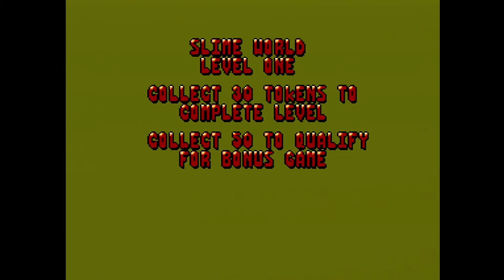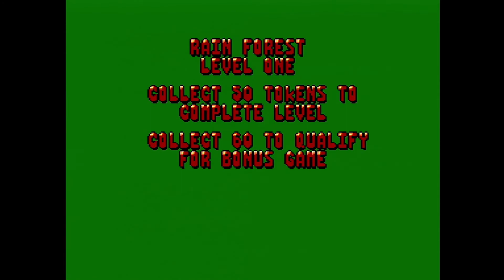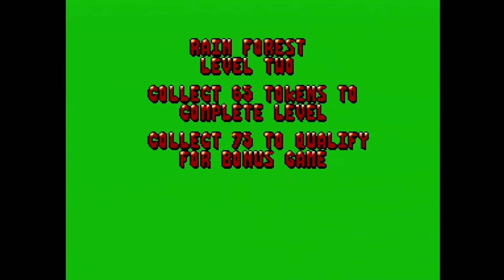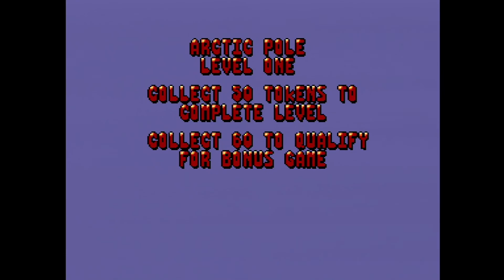Mick & Mack as the Global Gladiators (Master System) Playthrough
This is my playthrough of the Master System version of the game "Mick & Mack as the Global Gladiators" (or simply "Global Gladiators"). It is being played on my actual Sega Genesis Model 2 VA0 connected to a Framemeister, captured via an Elgato Game Capture HD.

My Personal Rating:
Graphics: B+
Music/Sounds: B-
Gameplay: B
Controls: C+
Replayability: C
Final Grade: B-

Developer: Virgin Games
Publisher: Virgin Games
Year: 1992
Platforms: Master System, Mega Drive/Genesis, Game Gear, Amiga

2021 Eric Corp Incorporated